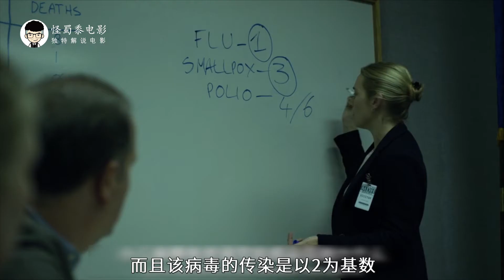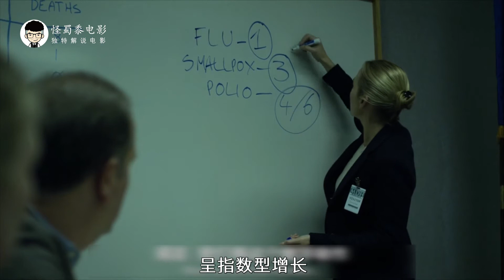【怪蜀黍】未知病毒瞬间爆发，短短几天遍布全球，人类该如何将它打败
《传染病》是由华纳兄弟影片公司出品，由史蒂文·索德伯格执导，马特·达蒙、裘德·洛、玛丽昂·歌迪亚、凯特·温丝莱特领衔主演的动作片。影片讲述了一种靠着空气就能传播的致命病毒，世界各地的医疗组织争分夺秒研究病毒抗体的故事。影片于2011年9月9日在美国上映。